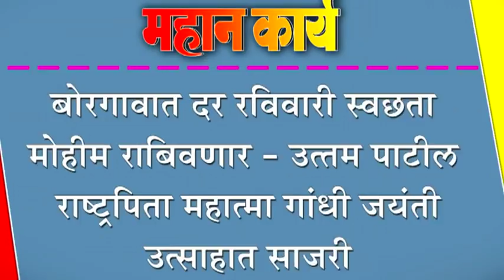बोरगावात दर रविवारी स्वछता मोहीम राबिवणार - उत्तम पाटील : राष्ट्रपिता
बोरगावात दर रविवारी स्वछता मोहीम राबिवणार - उत्तम पाटील : राष्ट्रपिता महात्मा गांधी जयंती उत्साहात साजरी